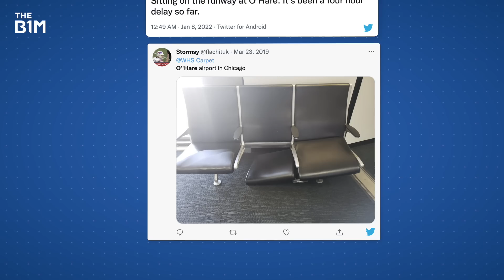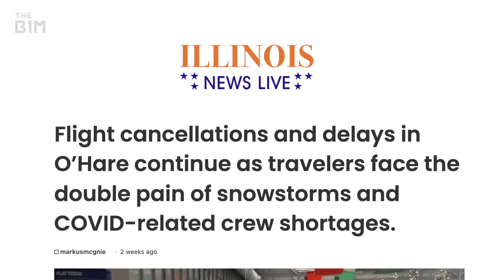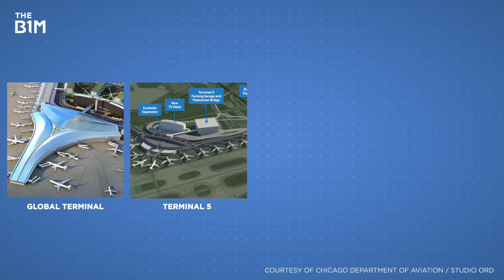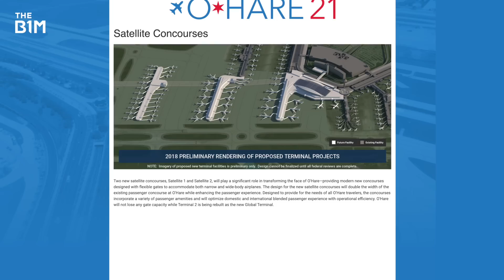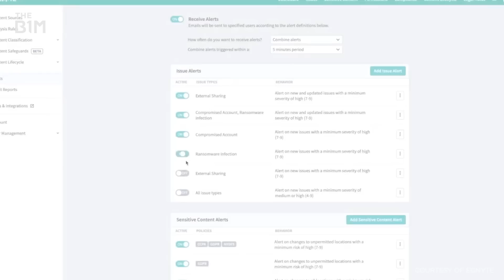Inside Chicago's $8.5BN Airport Rebuild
O'Hare is finally getting a major upgrade. See how Egnyte helps teams deliver complex infrastructure projects like this

Video Editing and Graphics - Jim Casey
Executive Producers - Fred Mills and Graham MacAree